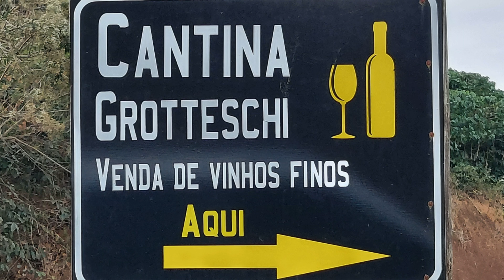Como Produzir Uvas Finas para Vinhos Especiais? Sr. Levi Loretti dá Aula Neste Vídeo.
A FRUCAFÉ MUDAS E PLANTAS – está disponibilizando uma série de vídeos sobre “Como Produzir Uva de Qualidade”, sendo este vídeo o 11° da série. Neste vídeo falamos sobre diversas cultivares de UVAS FINAS, numa conversa com o Sr. Levi Mauro Loretti (@levis.Wine), que já acumula bastante experiência em produção de UVAS FINAS, além de já ter lançado sua marca de vinhos especiais: TERRE GIALLE (segundo Vinho Fino do Estado do ES - um assemblage 65% Syrah e 35 %Cabernet Sauvignon).

Algumas UVAS finas utilizadas para vinhos especiais ao redor do mundo: Cabernet Sauvignon; Merlot; Malbec; Carmenère; Pinot Noir; Syrah; Tannat;Tempranillo; Chardonnay e Sauvignon Blanc.
A produção mundial de uvas de é 75,8 milhões de toneladas segundo a International Organisation of Vine and Wine (OIV – ano 2016). Do total produzido, 39% é proveniente do continente europeu, 34% da Ásia, 18% da produção é de uvas colhidas no continente americano e 9% da produção é da Oceania e da África.
A produção mundial de vinho, em 2016, foi de 26,7 bilhões de litros. Pouco mais da metade do vinho no mundo é produzido por 3 países de origem europeia (Itália, França e Espanha). Em seguida, no ranking, aparecem EUA, Austrália, China, África do Sul e Chile.
O Brasil não está entre os maiores produtores de Uva do mundo e é o 20° em consumo de vinho. Os Estados brasileiros que mais produzem (ordem do maior para menor): RS; PE; SP; BA; SC; PR; MG e outros, somando um total de 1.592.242 toneladas em 2018, sendo cerca de 52% pra consumo in natura e 48% pra fabricação de vinhos (Conab).

* PARA AQUISIÇÃO DE MUDAS DA FRUCAFÉ, Fale direto com nossa equipe comercial: ou 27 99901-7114 (WhatsApp) ou 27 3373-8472 (de segunda a sexta de 7:00h às 17:00h) e, veja disponibilidade de mudas e logística para sua região.

* PARA AQUISIÇÃO DE MUDAS NO VAREJO, acesse - a loja que entrega mudas Frucafé na sua casa.

* Acesse o link, conheça e adquira o Curso Online "SEU POMAR" com Erli Röpke
Siga o Instagram: @fruticulturaemfoco ​ou tire suas dúvidas pelo whatsapp (online das 13:00h às 17:00h de segunda à sexta)